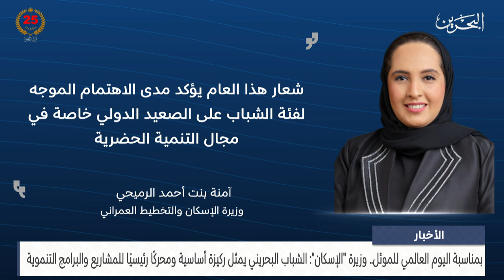الأخبار: وزيرة الإسكان: الشباب البحريني يمثل ركيزة أساسية ومحركًا رئيسيًا للمشاريع والبرامج التنموية